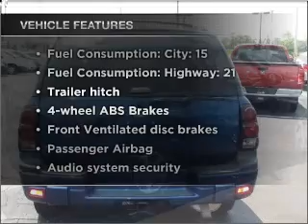2006 Chevrolet TrailBlazer - BRIDGETON MO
Year: 2006
Make: Chevrolet
Model: TrailBlazer
Trim: LS
Engine: 4.2 liter inline 6 cylinder 24 valve
Transmission: 4-Speed Automatic
Color: Superior Blue Metallic
Mileage: 95515
Address:
11503 SAINT CHARLES ROCK RD